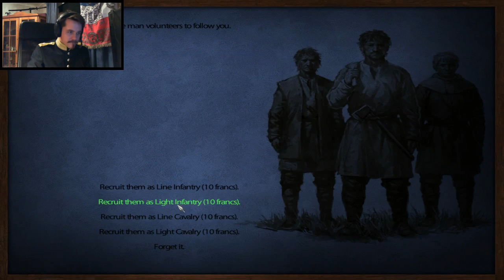Mount & Blade Warband: L'Aigle (The Eagle) Part 37